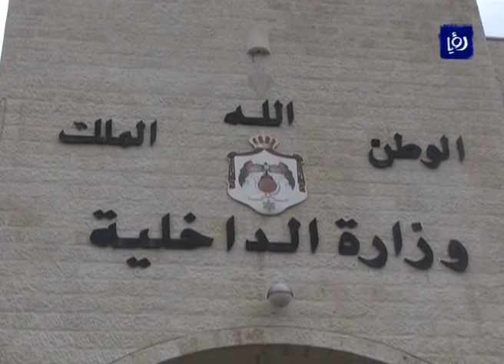وزارةُ الداخلية تنفي وجودَ عملياتِ سحبٍ للأرقام الوطنية - (26-4-2016)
نفى مديرُ المتابعة والتفتيش في وزارة الداخلية, علي الماضي, وجودَ عملياتِ سحبٍ للأرقام الوطنية، وذلك بناءً على كتابٍ موجهٍ من رئيس الوزراء إلى وزيرِ الداخلية يقضي بوقفِ سحب الأرقام الوطنية, حتى على من ينطبقُ عليه قرارُ فكِ الارتباط, مؤكدا أن عمليةَ سحب الأرقام الوطنية توقفت منذ عام 2013.

واوضح الماضي أن قضيةَ سحبِ الأرقام الوطنية لا تخضعُ لمزاجيةِ مديرِ المتابعة والتفتيش ووزارةِ الداخلية، مبينا أن أيَ شخصٍ تم سحبُ رقمهِ الوطني بالخطأ, يمكنهُ ان يقدمَ طلبَ استرحامٍ من خلال لجنةٍ وزارية تقومُ بالاطلاعِ على الطلب وتصويبِ وضعِ صاحبه.